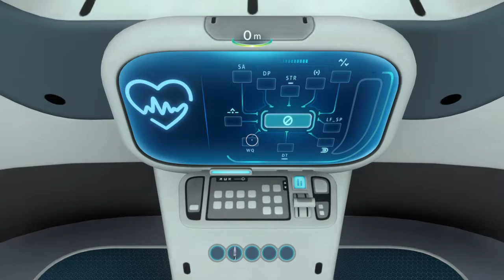Subnautica PS4 Creative Any% 11:05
Creative Any% Speedrun Subnautica On PS4 11:05